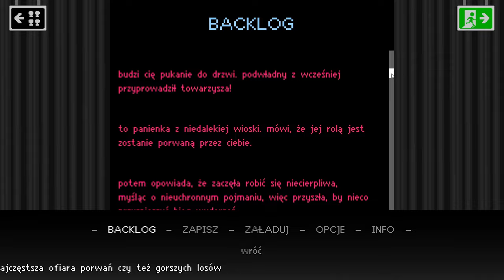[#4][PL] BAD END THEATER - NIESPODZIEWANE LISTY...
~~~ Opis Gry ~~~
Bad End Theater pozwala nam wcielić się w cztery postacie: Bohatera, Panienkę, Podwładnego i Suwerena. Podczas zabawy poznajemy tragiczne losy każdej z nich, a także podejmujemy decyzje rzutujące na dalszy przebieg wydarzeń. Od dokonywanych przez nas wyborów zależy, które z 41 zakończeń gry ujrzymy.